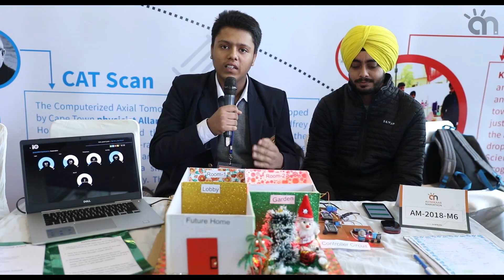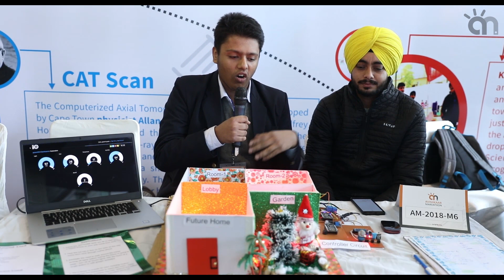'IOT Based Smart Home' in AvishkaarMakeathon2018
Project 'IOT Based Smart Home' from Apeejay School Jalandhar, Punjab was selected for showcase in the final round of AvishkaarMakeathon2018

The Avishkaar Makeathon is a celebration of science and technology where over 5,000 ambitious students across India were at the forefront of the innovation and showcases their dream ideas.